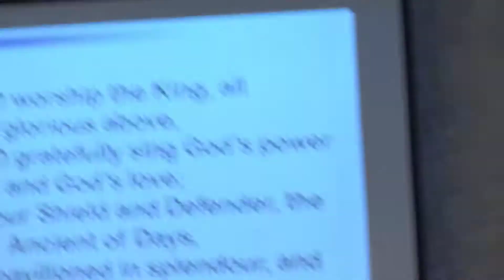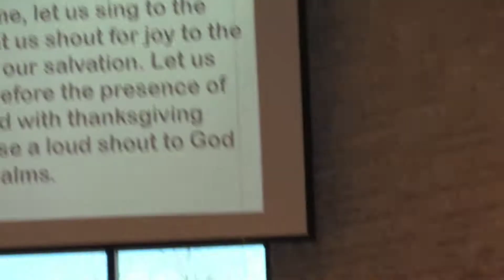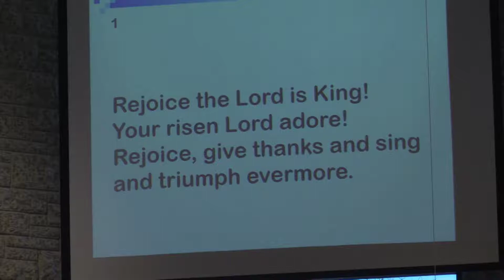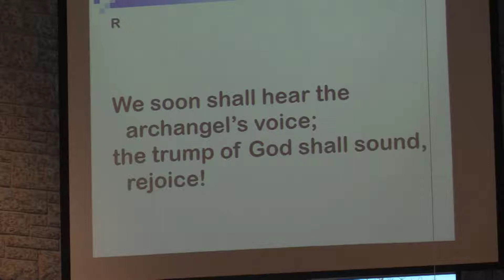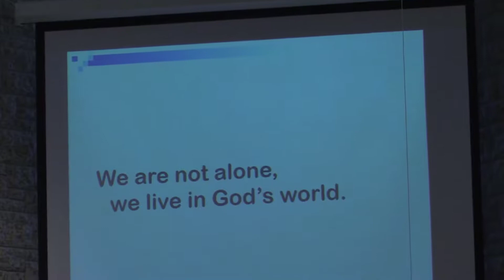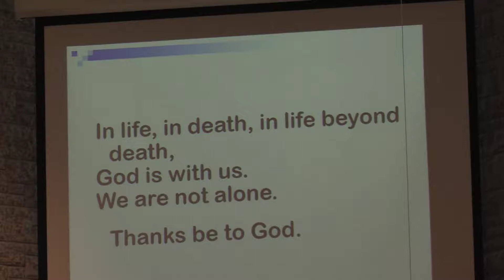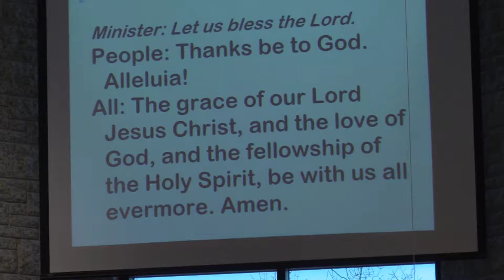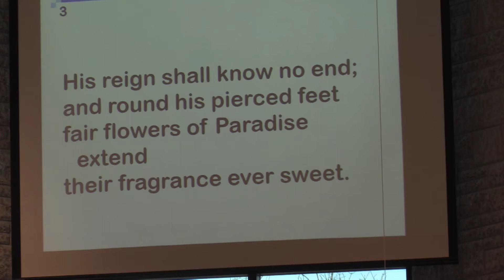Neepawa United-Anglican Share Ministry - November 22, 2020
Neepawa United-Anglican Shared Ministry – Service on November 22, 2020
Mailing address:   Neepawa United-Anglican Shared Ministry
                   Box 1420
                   475 Mountain Avenue
                   Neepawa, MB R0J 1H0